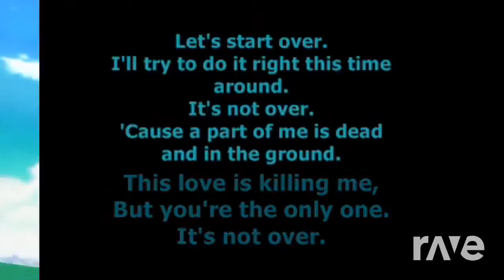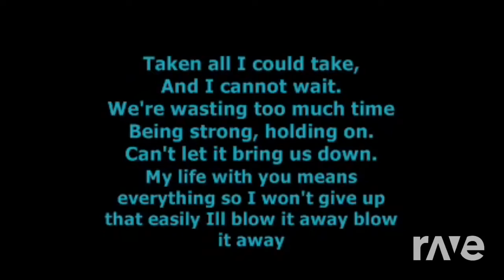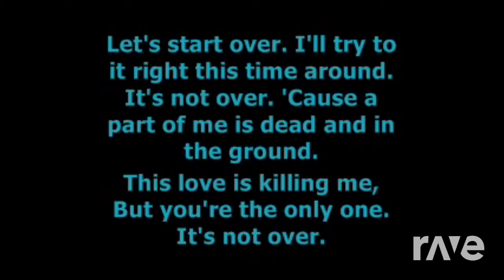Over10 - Chris Daughtry & Mute | RaveDj